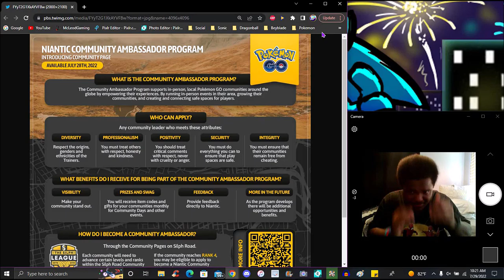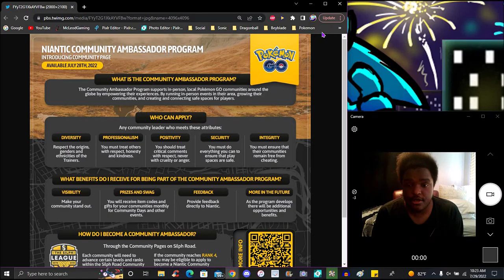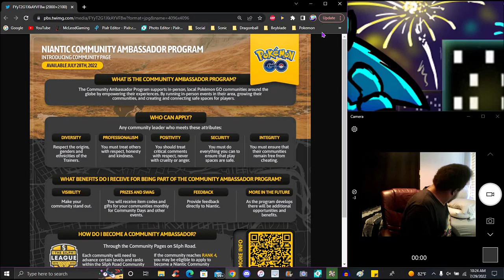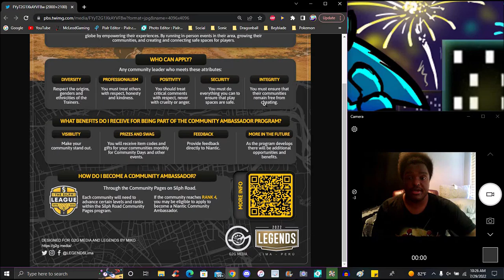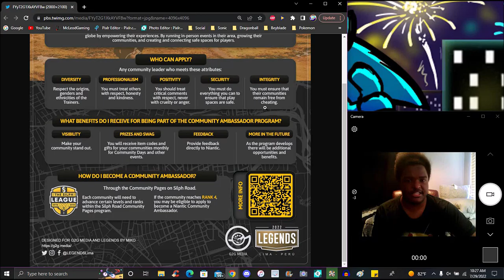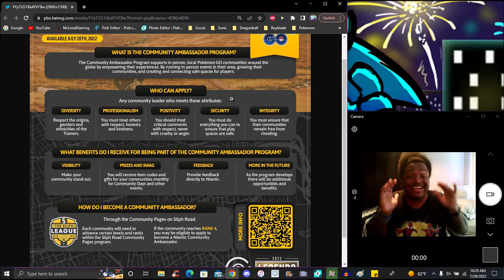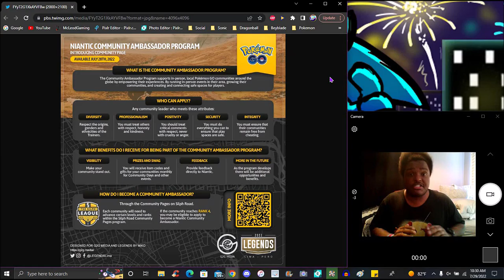ARE WE COOKING!!! ??? COMMUNITY PROGRAM + POSITIVTY + FEEDBACK + PRIZE REWARDS!!! ??? POKEMON GO!